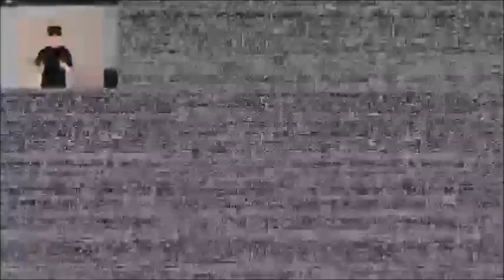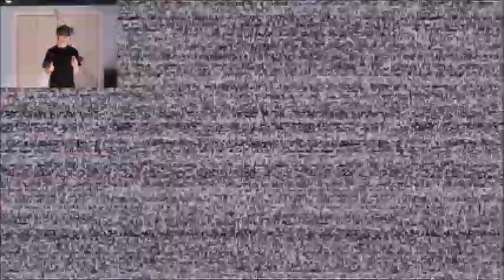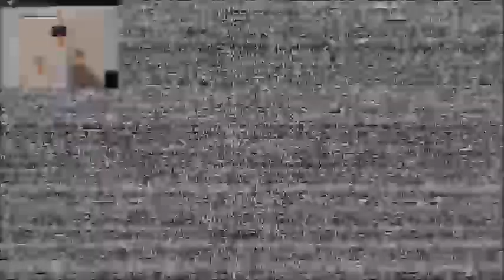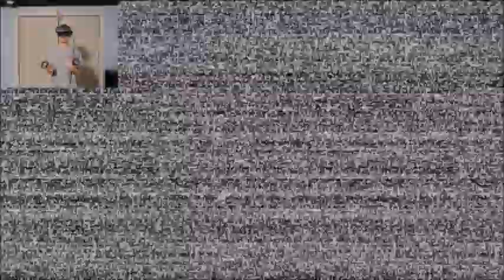FNAF 1 NIGHT 5 BEAT! | Five Nights at Freddy's VR: Help Wanted - Part 9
I FREAKING BEAT FNAF 1'S NIGHT 5!!